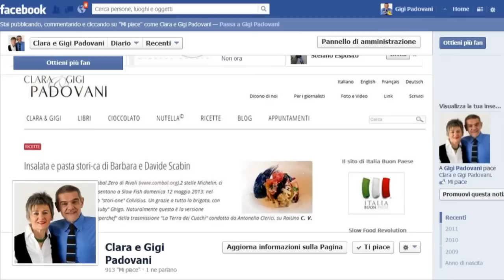Un Festival internazionale - CESENA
Dal libro "Street food all'italiana" di Clara e Gigi Padovani